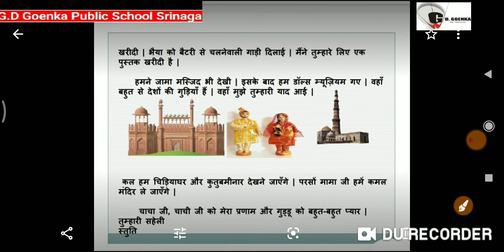Grade 2 Hindi Dated 13 10 20